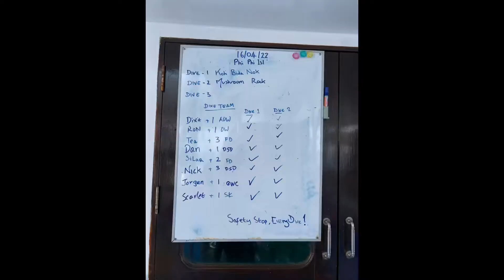皮皮岛见鲸鲨